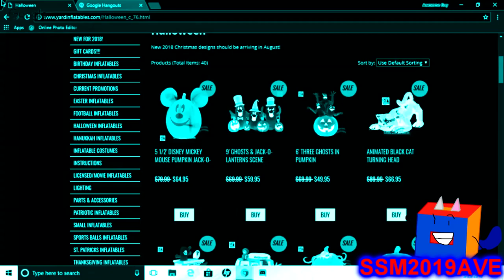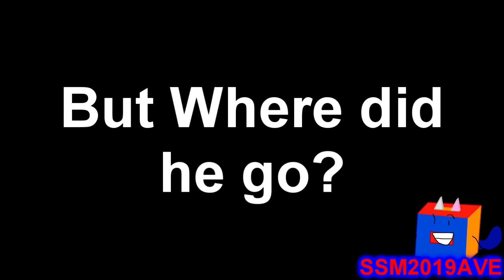(YTP) Wilkins and Wontkins go on a MULTISOURCE INVASION!? (Round 16)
Who's making Round 17?